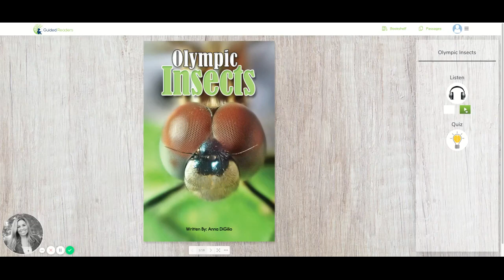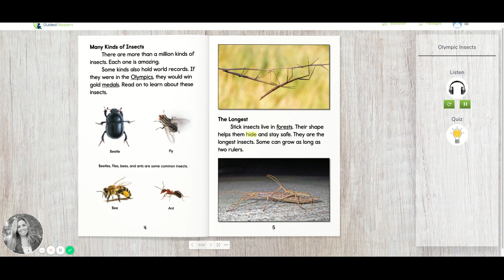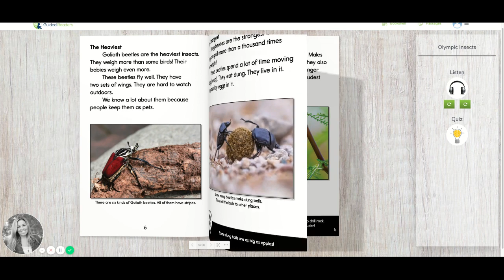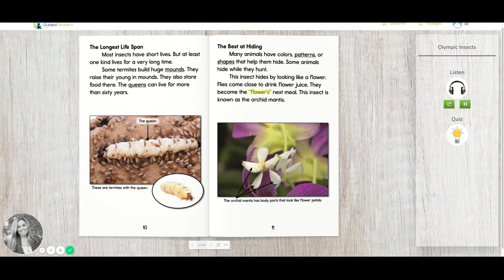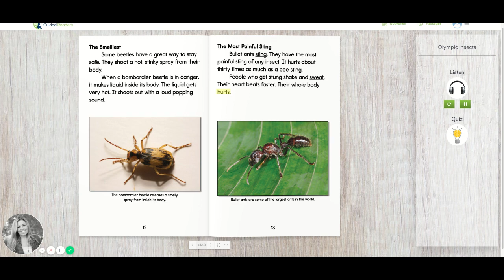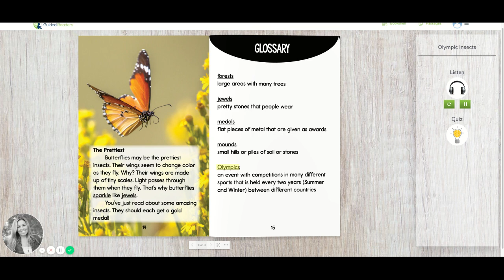Olympic Insects - Guided Readers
Join me as I teach a LIVE reading lesson from Monday - Thursday each week. This is perfect for children in grades 1-4. and join in on the fun. This will be part of our lesson on Tuesday, March 24th!

If you are looking for MORE reading resources, activities, and lessons for your children at home, check out Guided Readers! We have over 600 books to read, enjoy and engage with. The digital interactive reader allow students to read the story, listen to the story as the words are highlighted, record themselves reading and listen back, and take an online quiz! Check it out! The stories are engaging and fun and all of our resources are created BY TEACHERS that understand HOW to teach children to read!